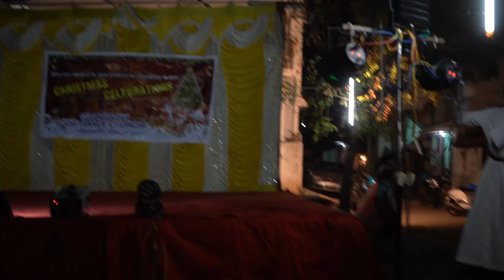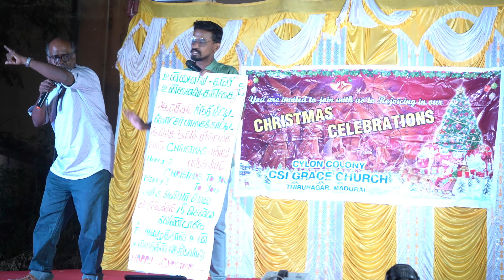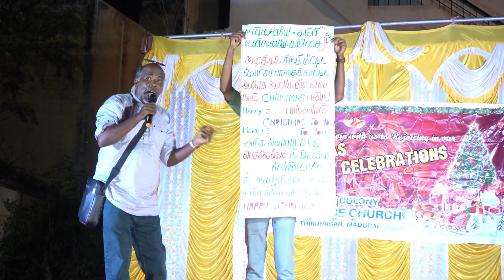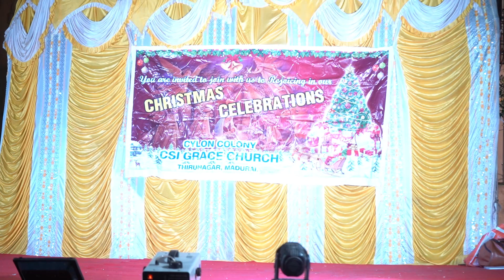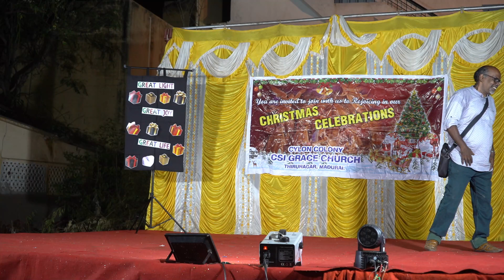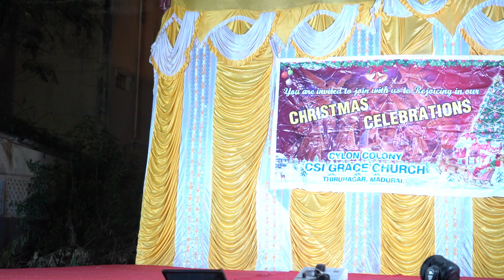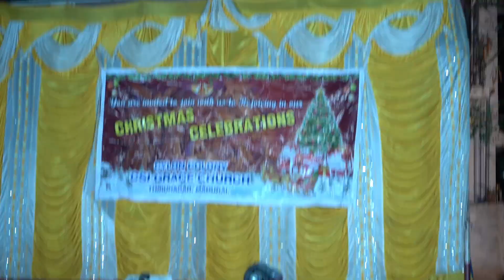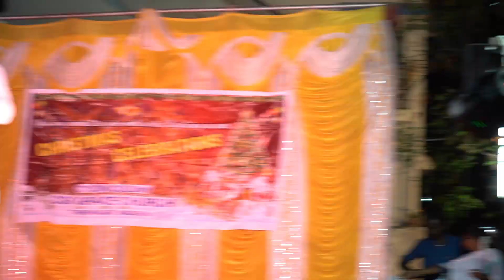christmas tree function 2022 | cylon colony